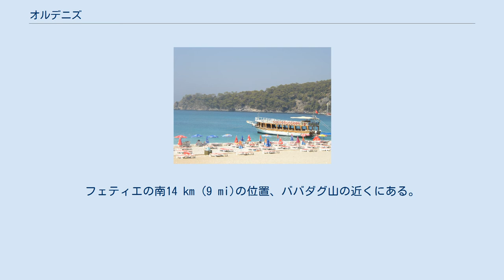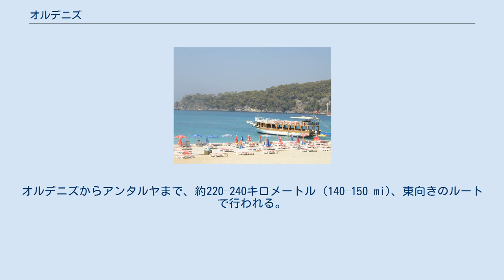オルデニズ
地中海地方_(トルコ)
オルデニズ（Ölüdeniz、直訳は「死海」、嵐の中でも穏やかな水域にあるため。英訳はBlue Lagoon、ブルーラグーン）は、トルコ南西部のターコイズブルーの海岸にあるムーラ県のフェティエ地区の、エーゲ海と地中海に面した場所にある小さなビーチリゾートである。
フェティエの南14 km (9 mi)の位置、ババダグ山の近くにある。
 オルデニズの入り口、ブルーラグーンには小さなビーチがある。
ブルーラグーンは国の自然保護区であり、建設工事は厳しく禁止されている。
オルデニズの海水はターコイズとアクアマリンの色合いで有名で、ビーチは公式のブルーフラッグビーチである。
 オルデニズはパラグライダーの名地として有名である。
安定した気象条件、ババダグ山の急峻な標高、そしてダイナミックなパノラマ風景により、世界で最高のパラグライダーエリアとされている。
トルコ南西に位置するオルデニズにそびえるババダグ山（直訳は「父山」）は、素晴らしい上昇気流と理想的なフライトコンディションを生み出す。
オルデニズは、ソロ（一人乗り）でもタンデム（二人乗り）でもパラグライダーできる。
クロスカントリーフライトするための、ヨーロッパトップクラスのエリアである。
 2010年から、国際的な トレイルランニング ウルトラマラソン「Lycian Way Ultramarathon」が開催されている。
オルデニズからアンタルヤまで、約220–240キロメートル (140–150 mi)、東向きのルートで行われる。
 透き通った海、水中洞窟や動物群に恵まれたオルデニズでは、ダイビングを楽しめる。
最もポピュラーなウォーターアクティビティは、スキューバダイビングである。
現地にはライセンス取得コースを提供する代理店がある。
シュノーケリングに適したエリアもある。
 オルデニズは典型的な地中海性気候。
一年中暖かい気候で、夏は気温が35度を超えることもある。